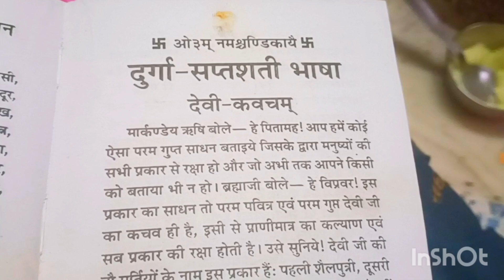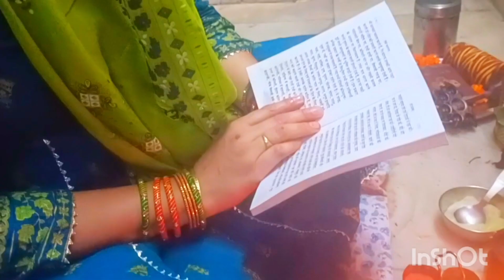aaj pahle navratre ki Puja ki